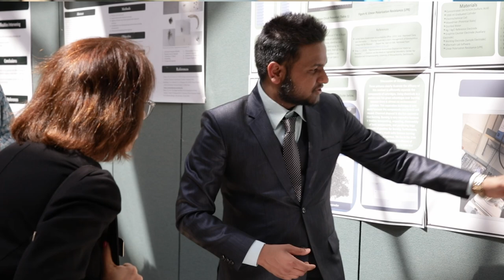Alumni Profile: Shiv Thakur, Class of 2018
Shiv Thakur came to the USA from Nepal speaking limited English at 19 years old. Through Bristol’s ESL courses, Shiv quickly learned English and earned a degree in Engineering Science. Since graduating from Bristol in 2018, he's transferred to Northeastern University with a full scholarship and earned his bachelor’s degree in Chemical Engineering and master's degree in Engineering Management. Shiv is now the Founder and CEO of Summit Global Consulting Inc. located in the Greater Boston area.